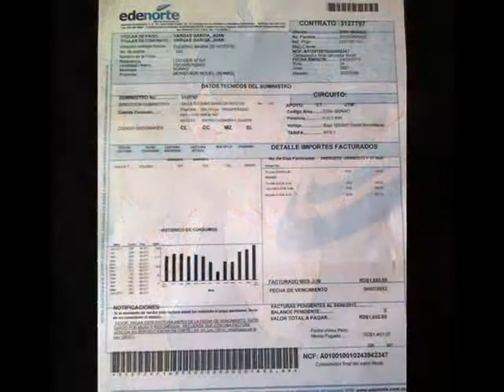El Pio ft Mr. Oda - Apaga La Lu (Prod. by Light GM)